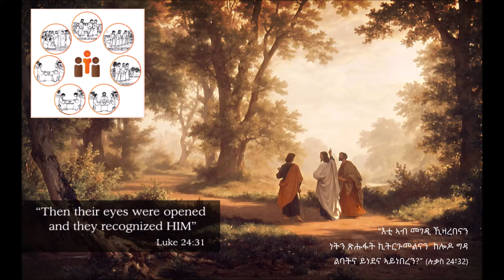06.09. ንጹሕ ልቢ ማርያም (ኪዳነ ምሕረት)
መገድን መኣድን ምስ እኖና ማርያም